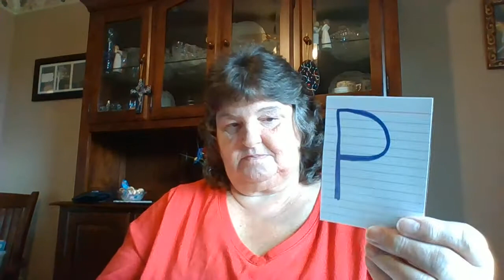Mrs. Almoney's Reading - Beginning, middle, ending sounds